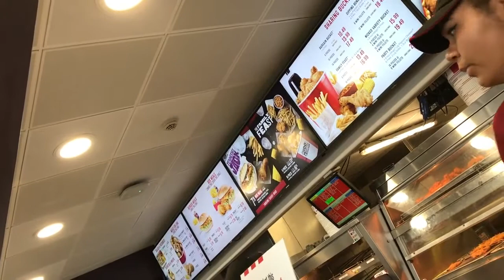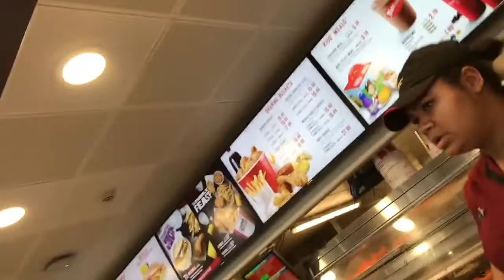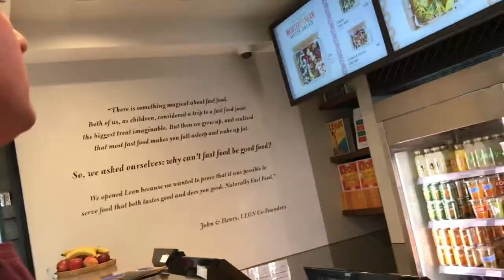Open Up TV EP 2 - Slip It In - Patterson, Askew & Downey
Slip It In is the game the boys play on tour where they challenge each other to "slip in" out of context or inappropriate words or phrases into conversations with the general public or shop / hotel / restaurant / airline staff etc they come into contact.

Here's one when Patterson Askew and Downey were on their way back from a show in Manchester.

Open Up TV is a channel dedicated to the shenanigans and after afters on the road with Patterson, Askew, Atkinson, Tyas, Downey and the army of reprobates that make up their crew.
"Open Up" is Simon Patterson's monthly Trance focused radio show, aired last Monday 20:00 CET on Simon Patterson's facebook.